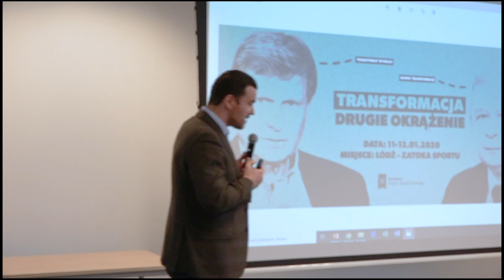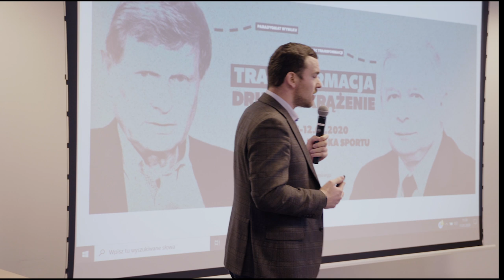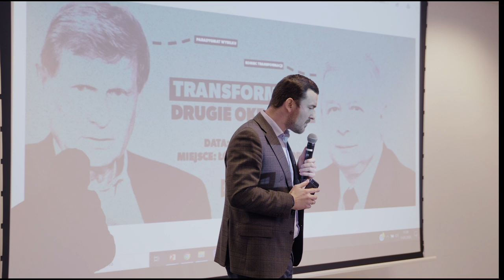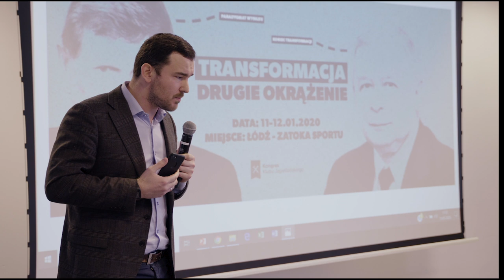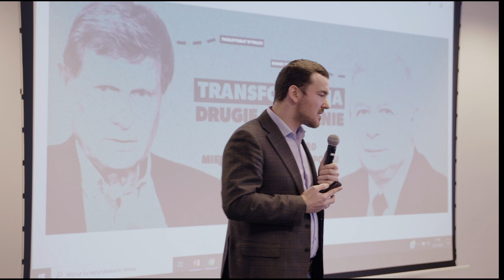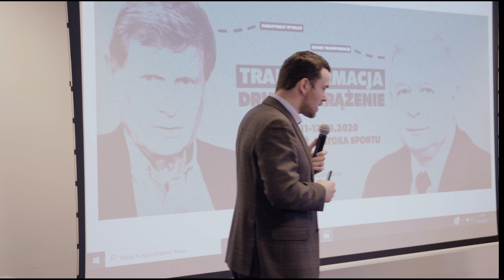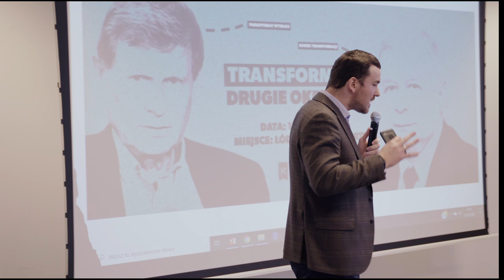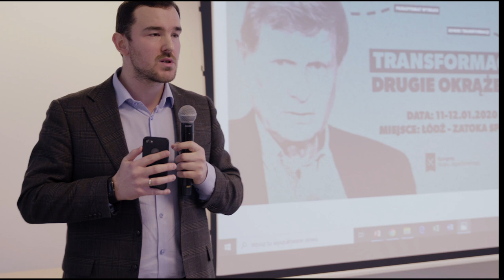Transformacja - drugie okrążenie! | Paweł Musiałek | KONGRES KJ 2020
Polska transformacja jeszcze się nie zakończyła - dopiero zaczynamy drugie okrążenie - mówił Paweł Musiałek, dyrektor Centrum Analiz Klubu Jagiellońskiego, otwierając pierwszy panel "Hajs" na V Kongresie Klubu Jagiellońskiego 11 stycznia 2020 w Łodzi.

Inspiracją dla tego panelu, jak i całego kongresu, był tekst Pawła Musiałka o końcu polskiej transformacji ogłoszonym przez PiS